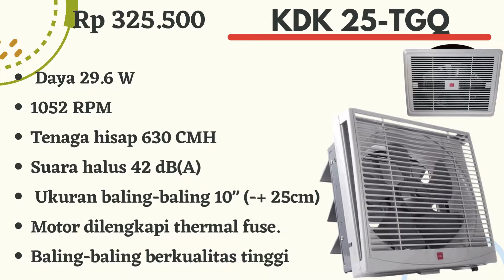10 Rekomendasi Exhaust Fan Terbaik Meningkatkan Kualitas Udara di Ruangan (Terbaru 2023)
exhaust fan kamar,exhaust fan dapur,exhaust fan,exhaust fan plafon,exhaust fan kamar mandi
exhaust brake,exhaust fan dinding,exhaust brake canter mati,exhaust review akun,exhaust brake canter kurang pakem,exhaust fan maspion,exhaust brake hino 500,exhaust fan panasonic
penempatan exhaust fan yang benar,cara memperbaiki exhaust fan yang macet,exhaust fan kamar mandi yang bagus,cara pasang exhaust fan yang benar,exhaust fan dinding yang tidak berisik
pemasangan exhaust fan yang benar,memperbaiki exhaust fan yang berisik,memperbaiki exhaust fan kdk yang mati,yowxii exhaust fan,exhaust fan plafon